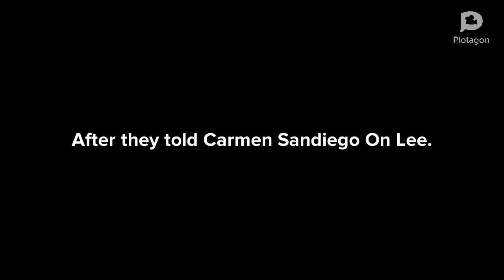Lee Interrupts a Kiss/Grounded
Plot: Lee interrupts Samuel Jamani and Sonia Ramos’ Date then they tell Carmen Sandiego on him and then she suspends him from school And gets grounded by his mom.